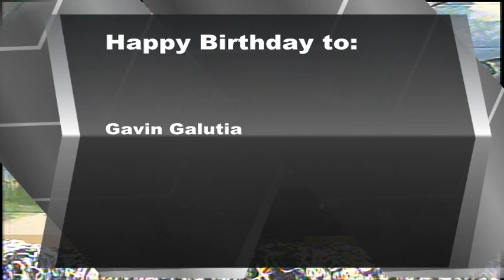BASH TV for Tuesday, 11/7/2023